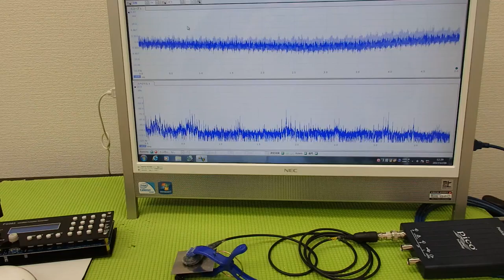‹メガヘルツ›の超音波発振制御技術 ultrasonic-labo